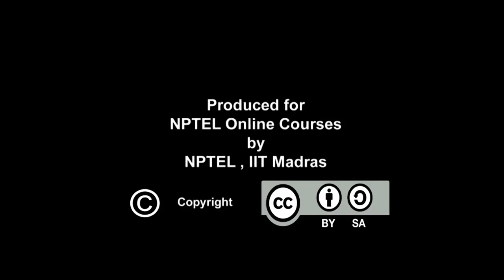Gamaka III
Subject: Performing Arts
Course Name: Appreciating Carnatic Music
Target User: BA/MA - Performing Arts